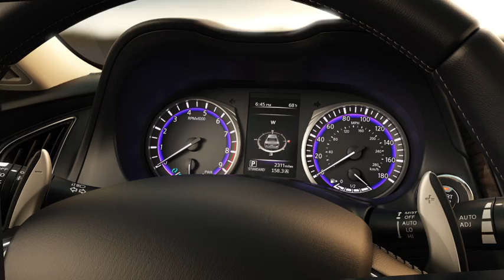The Infiniti Q50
HD video showing off the new infiniti Q50 (no sound)